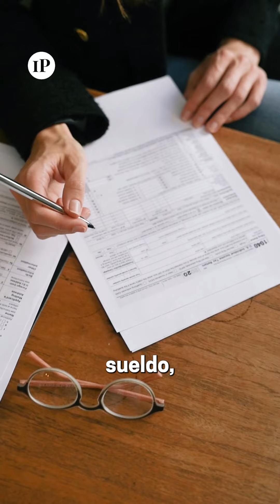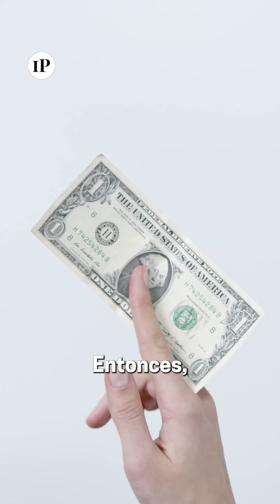📋 LA AFIP Y LAS CUENTAS DE INVERSIÓN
La AFIP controla las cuentas de inversión de todas las personas, así como las operaciones con dólar MEP. Elena Alonso nos cuenta todo en detalle.